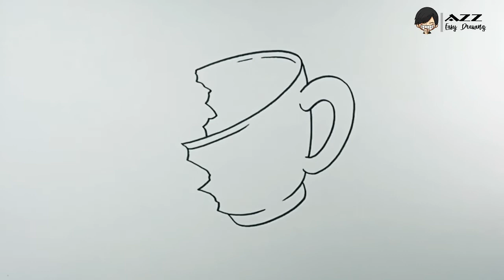How to draw Cracked Cup